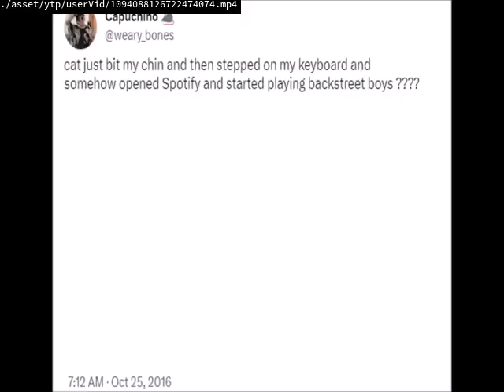Videos Upload Error Sucks (No)